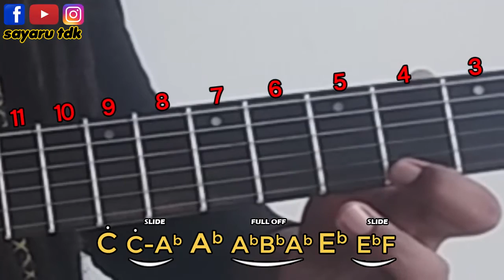Niyare Piyanagala - (key - F minor) Guitar Tutorials 42 - with NOTATIONS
Artist - Saman de Silva
නොටේශන්  එක මෙතනින් ඩවුන්ලෝඩ් කරගන්න